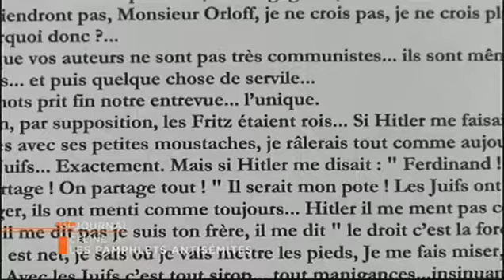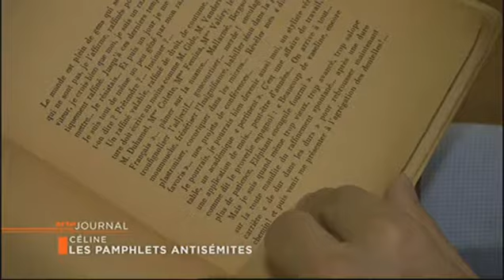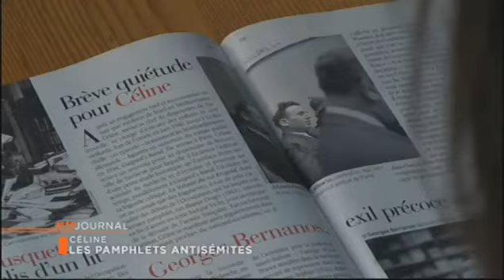Les pamphlets céliniens réédités au Quebec (2012)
Journal du 13 septembre 2012, évocation de la réédition au Québec des pamphlets céliniens par les éditions Huit de Rémi Ferland.
- ÉCRITS POLÉMIQUES